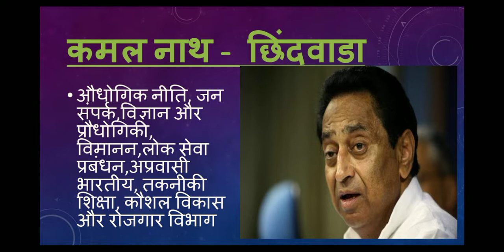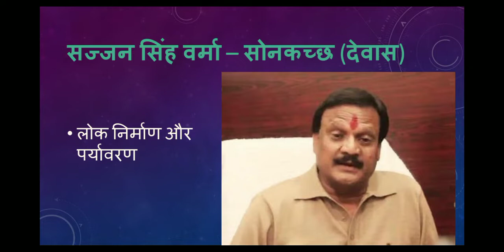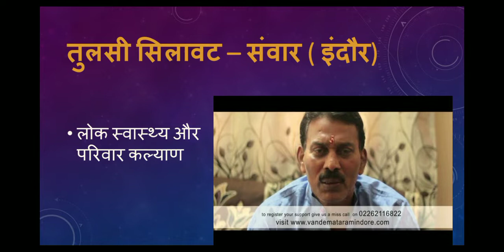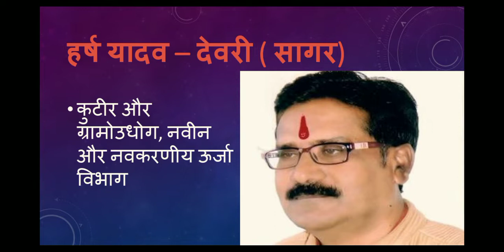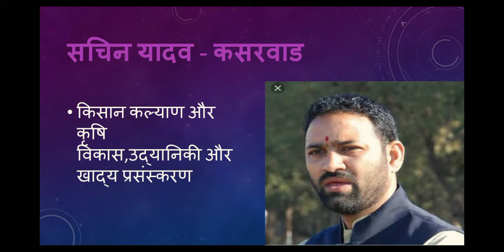MP GK & GS #4 मंत्री और मंत्रालय - || STUDY UNIVERSE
आज मैं आपको मध्य प्रदेश के जितने भी मंत्री और मंत्रालय विभाजित किये गए है उनका detaild वीडियो लेकर आये हैं ये बहुत जरूरी है और जितने भी इम्पोर्टेन्ट questions बन सकेंगे सभी आप तक लेकर आये हैं। हमारी एक ओर सीरीज जो MP_GK_&_GS से रिलेटेड है बो देखना न भूलें उसमे हम आपको हर जिले के बारे में संपुर्ण जानकारी देंगे। और जितना हो सकेगा आपको हर जिले की छोटी से छोटी बात लेकर आएंगे । साथ ही आपको बता दूं कि मैं रोज GK & GS का एक एपिसोड लेकर आते है जिसमे हम मध्यप्रदेश, भारत, साथ ही वर्ल्ड के बारे में रोचक जानकारी आप तक लेकर आते है उनसे रिलेटेड फैक्ट्स भी अब तक लाने की कोशिश करते हैं। और वीडियो की बहुत ही ज्यादा शॉर्ट और स्वीट तरीके से पेश करते है ताकि आपका समय ज्यादा न लेते हुए अपनी बात आप तक पहुँचा सकूं। और अपना प्यार मेरे वीडियोस को देते रहिये मेरा सबसे बड़ा उद्देश्य यही है कि जो जानकारी आप तक पहुचे बहुत ही शुद्ध और सटीक हो ताकि आप कंफ्यूज न हो। आप मेरे वीडियोस की मदद से एग्जाम की तैयारी कर सकते हैं। और साथ ही आपके knowledge के लिए बहुत जरूरी है। और MADHYAPRADESH के बारे में कही भी ऐसी जानकारी किसी भी यूट्यूब चैनल पर नही मिलेगी क्योंकि मैं अपने वीडियोस में बताई जानकारी को रोज ही अपडेट के साथ आपके सामने पेश करता हूं आशा है आपको ये वीडियो पसंद आया होगा आप मेरे चैनल को सब्सक्राइब करें और videos को लाइक शेयर करना न भूलें धन्यवाद।